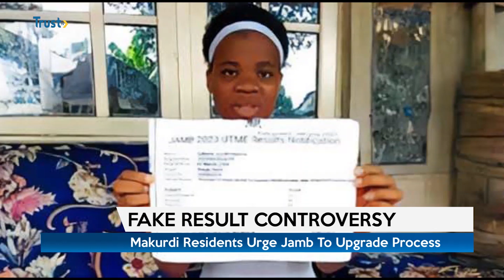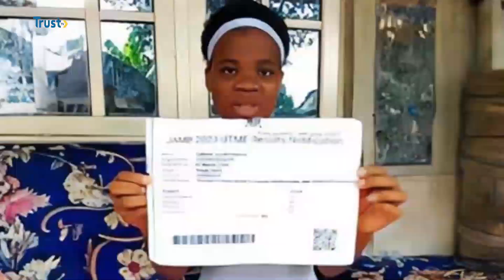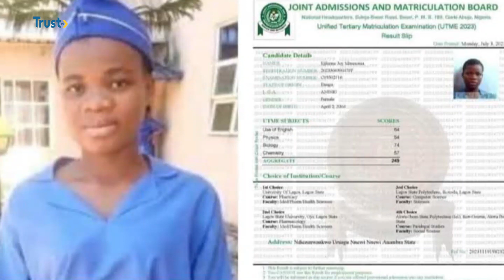FAKE RESULT CONTROVERSY: Makurdi Residents Urge Jamb To Upgrade Process | TRUST TV